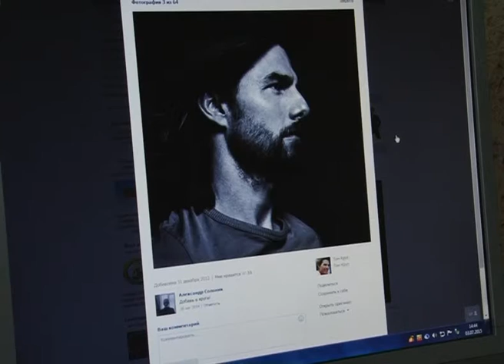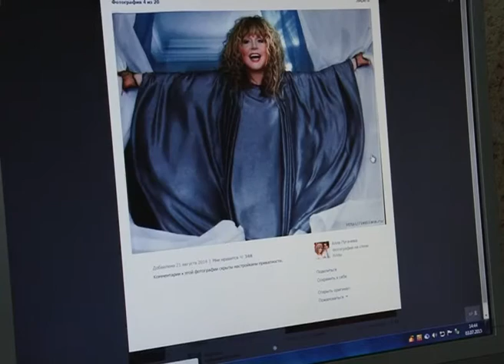В России введен новый закон о соцсетях. Новости Сочи Эфкате